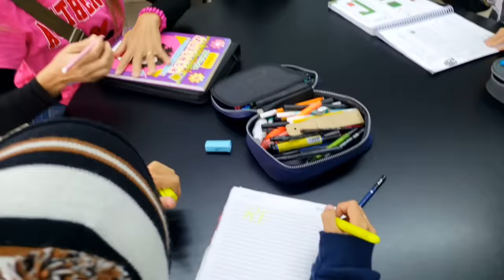AS MELHORES PARÓDIAS - RAUL E BRENO TV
DEIXEM MUITO LIKE E COMENTEM: 😂😂😂 PRA GANHAR UM CORAÇÃOZINHO ❤️❤️